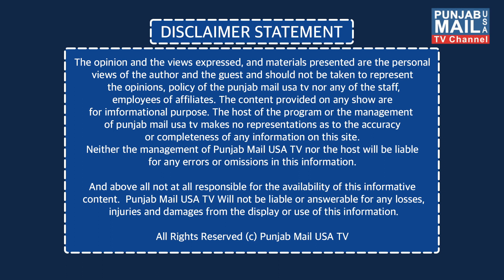News Updates | Punjab Mail USA TV Channel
App: Punjab Mail USA (24/7 Live TV)